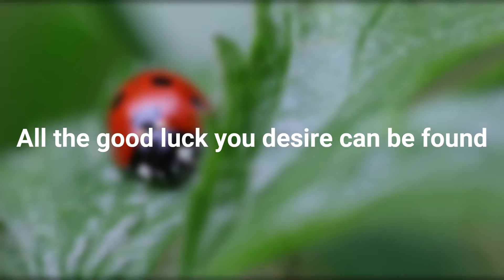FIND Luck with Ladybugs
It is said, if you spot a ladybug, you will soon have something good happen in regards to luck or money. Well, you're about to spot a whole bunch of ladybugs! This symbolism may come from farmers; ladybugs eat aphids, a type of pest that eats crops, so farmers considered themselves lucky whenever the ladybugs were around. Look through the Infinite EarthSpace Portal today and enjoy these lucky insects to help inspire your own good luck!
What can you find on our channel? 🌞 If what you see when you look out your window isn't what you want to see, put one of these videos on your screen and make your own window 🪟 Here you can find amazing landscapes, joyful animal friends, and more 🌞 Music is chosen to enhance the mood of each video. 🧘 Find relaxation, concentration, joy, and more when you need some inspiration